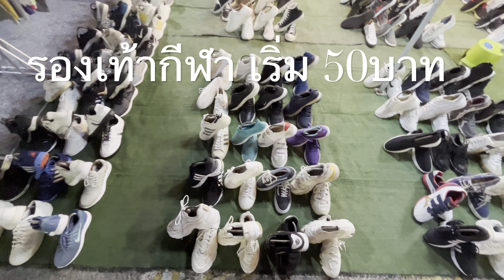พาชม ตลาดเซฟวัน โคราช แบบเรียวๆ ของถูกมากกกก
พาเดินชมตลาด เซฟวัน โคราช แบบจัดเต็มเดินทุกซอย ระยะทางหลายกิโลเมตร